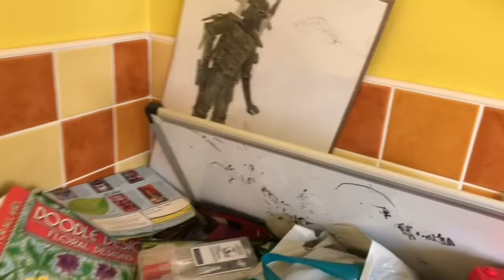HeyAnother update in the office￼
Facebook.com/Ball And Machanhill Productions￼